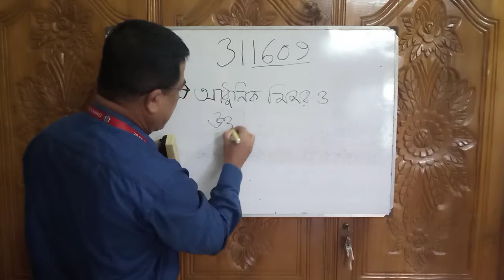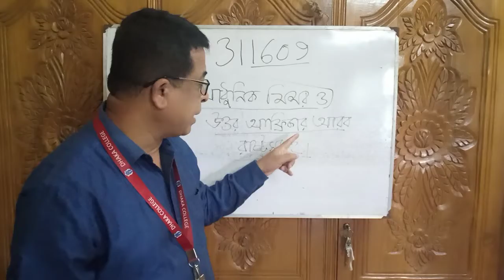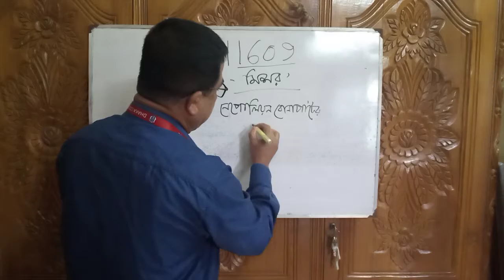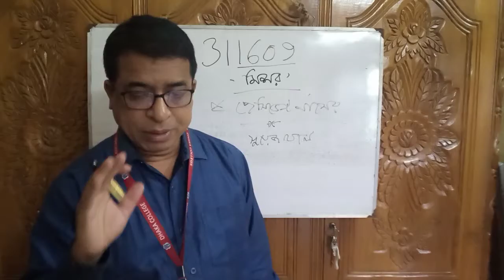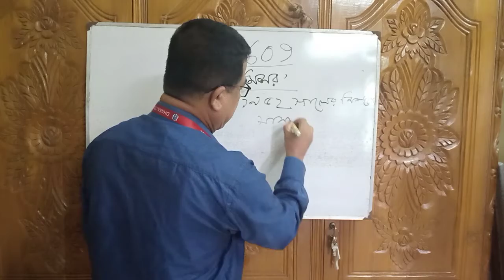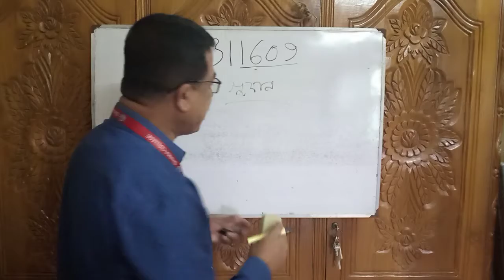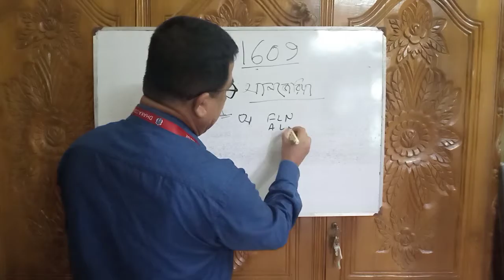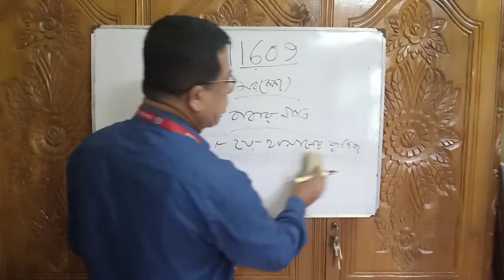History of Modern Egypt and Arab States of North Africa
Master's Finale
Course-(1603)

MD.Anwar Mahmud
               (Associate Professor)